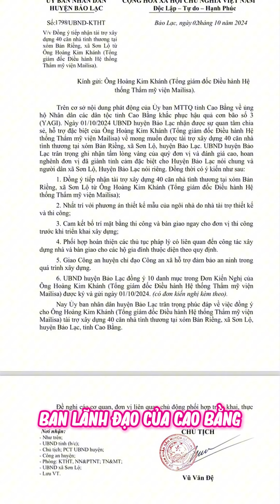Động Thổ Xây Nhà Tình Thương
Mailisa ngày 14/10 (tức là ngày 12/9 Âm Lịch) vợ chồng Mai Khánh sẽ chính thức động thổ 40 căn nhà tình thương. Hiện tại danh sách 40 căn nhà tình thương của đã được vợ chồng Mai Khánh cùng đội ngũ nhân viên Mailisa đi khảo sát thực tế từng hộ gia đình, đồng thời đã được Ban lãnh đạo tỉnh Cao Bằng ký duyệt, có công văn, về mặt pháp lý các thủ tục đã hoàn tất. 40 căn nhà tình thương sẽ được quy hoạch về một khu tái định cư, mỗi hộ bà con được cấp trên 300m2 đất. Ngoài ra thì bản thiết kế 3D để xây dựng 40 căn nhà cũng đã hoàn thành, đầy đủ công năng, đảm bảo gu thẩm mỹ để bà con có thể sinh hoạt, ổn định cuộc sống. Mọi thứ đã chuẩn bị sẵn sàng, ông xã Hoàng Kim Khánh cùng với đội ngũ kiến trúc sư, giám sát công trình sẽ "ăn dầm nằm dề" ở trên Cao Bằng để quản lý trong việc thực thi, giám sát chất lượng ngôi nhà, đảm bảo ngôi nhà xây dựng đúng với bản vẽ, ý tưởng ban đầu và kết cấu kiên cố, vững chắc. Những ai theo dõi vợ chồng Mai Khánh lâu năm thì sẽ biết không phải bây giờ hai vợ chồng mới làm thiện nguyện mà làm mấy chục của chục năm nay, mặc dù đi làm thiện nguyện là tiền túi của hai vợ chồng không kêu gọi bất cứ cá nhân, tổ chức nào nhưng khi hai vợ chồng đã phát tâm, đã không làm thì thôi mà đã làm phải làm cho tới làm bằng cả một tấm lòng, làm tốt nhất có thể. Công trình này là tâm huyết của vợ chồng Mai Khánh, không chỉ đơn giản là tiền mà khi hai vợ chồng tập trung vào tất cả công sức thì thành quả chắc chắn sẽ được như mong muốn. Nếu ông trời cho hai vợ chồng sức khỏe thì vẫn tiếp tục trên con đường thiện nguyện mặc dù khó khăn cỡ nào thì cũng sẽ vượt qua. Để mà làm được việc nhỏ ý nghĩa lớn cho các bà con nghèo có hoàn cảnh khó khăn thì vợ chồng Mai Khánh xin cảm ơn ban lãnh đạo Huyện Bảo Lạc, tỉnh Cao Bằng đã kết nối yêu thương và Mai cũng xin cảm ơn cả nhà trên mọi miền đất nước đã luôn động viên tinh thần để vợ chồng Mai Khánh tiếp tục trên con đường thiện nguyện. Một lần nữa cảm ơn cả nhà!